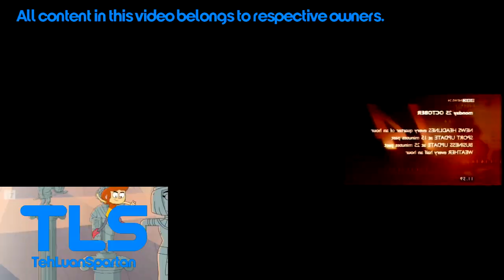[Sparta Remix] Multisource V2 (DSR Style)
for Nicholas Baker

Note: NOT MADE FOR KIDS. ONLY MADE FOR PEOPLE OR AUDIENCES ONLY.

whoever they may be the owner
and all the TLS logos